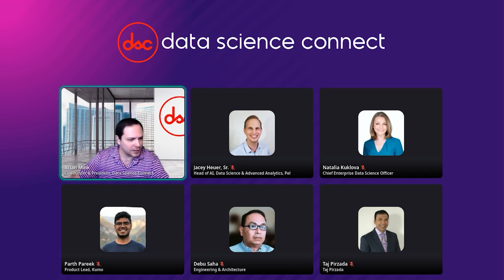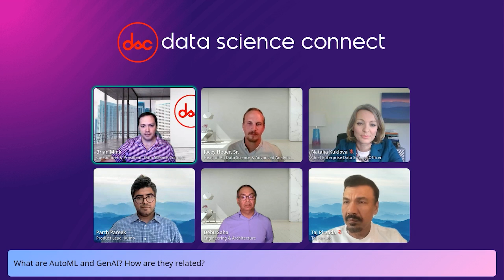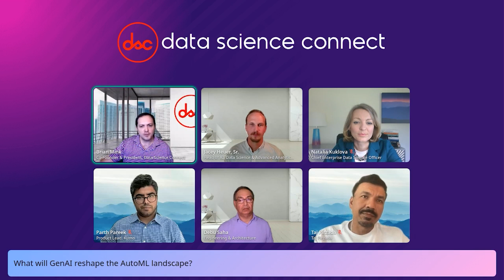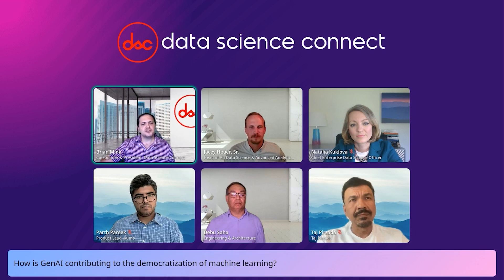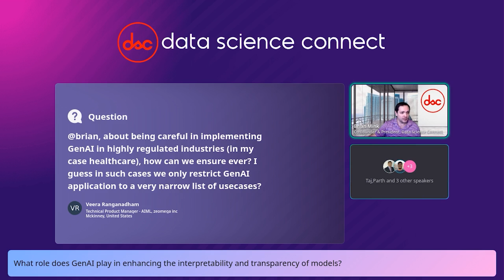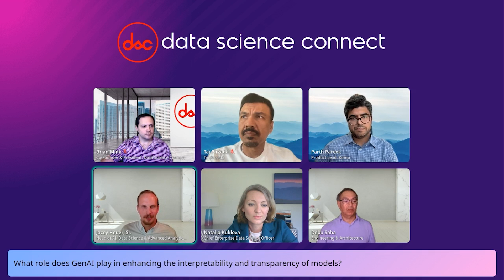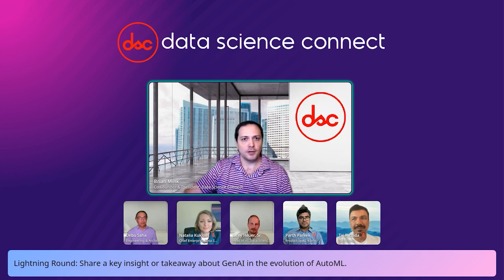AutoML Evolved: The Evolution of Automated Machine Learning with Generative AI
In this insightful webinar hosted by Kumo.Ai, a panel of industry experts discusses the future of Automated Machine Learning (AutoML) and its game-changing integration with Generative AI (GenAI). Perfect for data executives, this session explores how cutting-edge advancements are revolutionizing machine learning automation, making it more accessible and impactful for organizations of all sizes.

Key Takeaways:

Discover the latest GenAI-powered techniques that are transforming AutoML.
Learn how to democratize machine learning in your organization by integrating GenAI and AutoML.
Understand how GenAI enhances data integrity and visibility, ensuring a proactive approach to data reliability.

Panelists:

Parth Pareek | Product Manager Lead @ Kumo.Ai
Taj Pizarda | Director, Head of AI, North America @ Nike
Debu Saha | SVP, Architecture & Engineering @ CitiBank
Natalia Kuklova | Chief Enterprise Data Science Officer @ Webster Bank
Jacey Heuer, Sr. | Head of AI, Data Science & Advanced Analytics @ Pella
Tune in to gain strategic insights on how these technologies are reshaping the landscape of data science and AI for C-suite leaders.